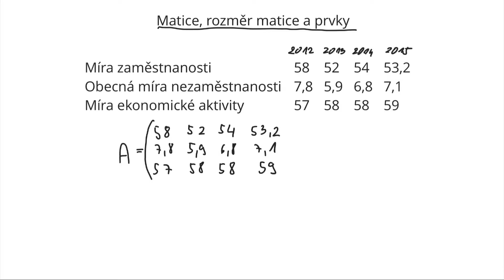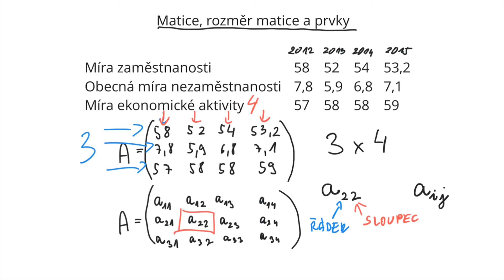36. Základy matematiky - Matice - Matice, rozměr matice a prvky matice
Co je to matice? Nebude nás zajímat definice. Jde o to, abychom dokázali druhému člověku vysvětlit, co to matice je, když se nás na to někdo zeptá. Matice se skládá z řádků a sloupců. To označujeme jako tzv. rozměr matice. Hodnoty, které v matici najdeme, označujeme jako prvky matice. Pojďme se na to podívat blíže.